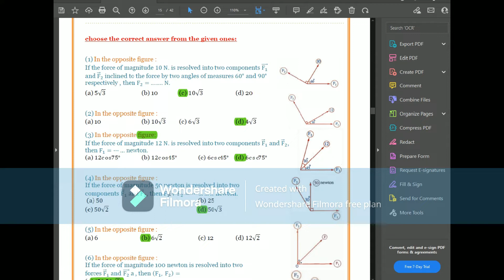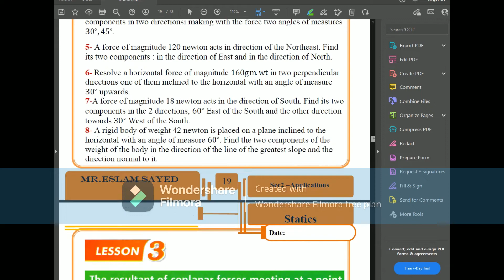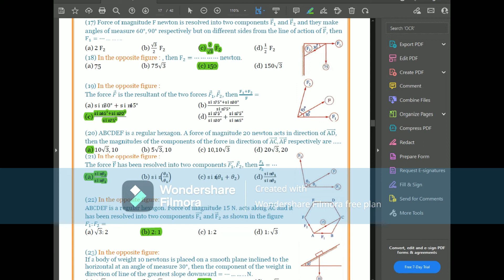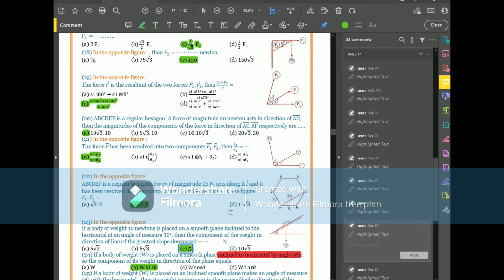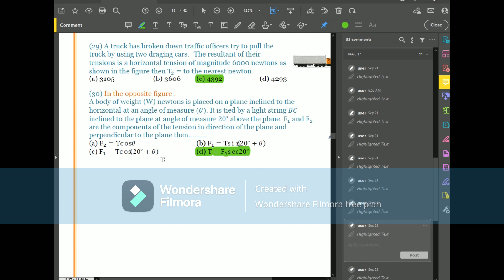Sec.2 Scientific (H.W. Statics L2 Resolution of a force into two components)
Sec.2 Statics L2 Resolution of a force into two components